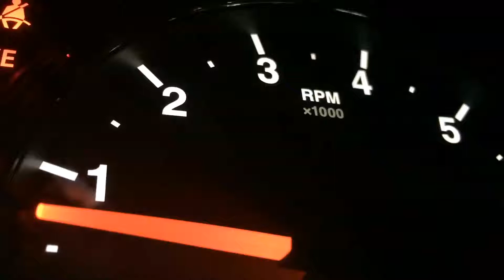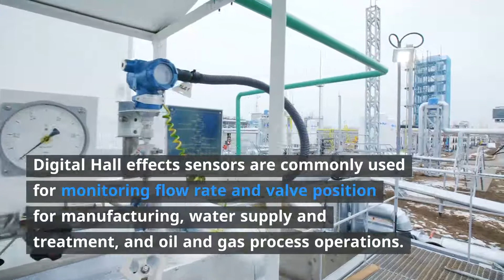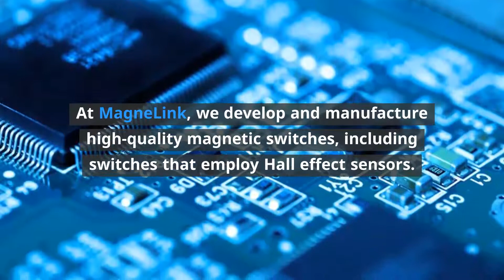Five Key Applications Of Hall Effect Sensors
Hall effect sensing devices have found their way into a wide range of industrial and consumer products, such as sewing machines, automobiles, machining tools, medical equipment, and computers.